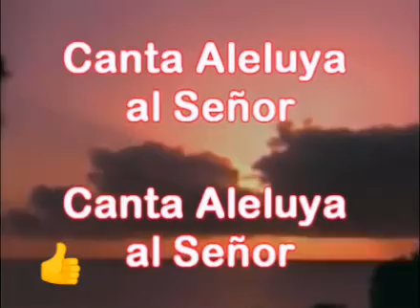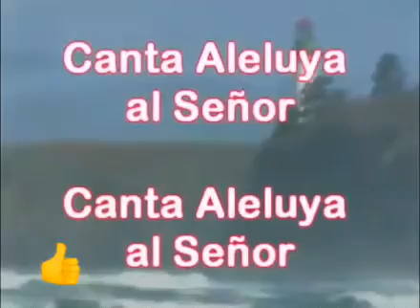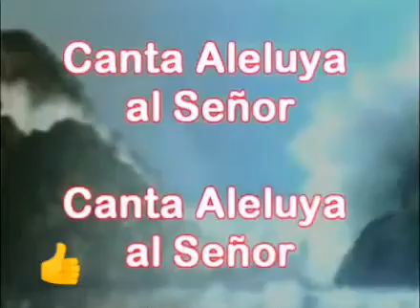Cantos Católica en Q'eqchi-Naqab'icha Aleluya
Queridos hermanos es un Honor compartiendo las hermosas Alavanzas de Nuestro Señor
Con ustedes.

Les invito a todos los que van a ver esta joya Alavanza a que suscriban al Canal, porque viene más cantos que aún no están en el Internet, Juntos formemos una gran Familia suscríbete.